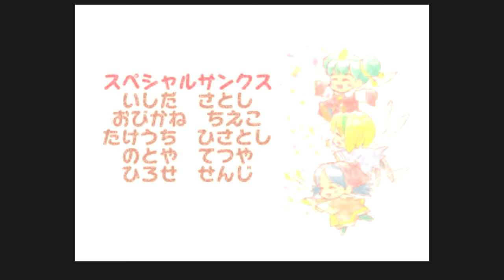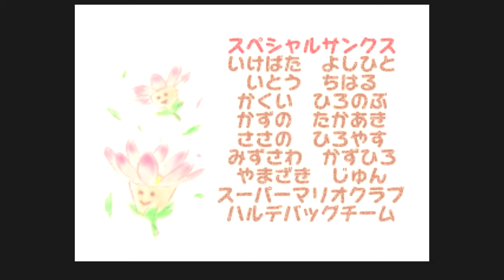ラスボス撃破!?天使のキスでピンクから赤に!?カービィ悶絶PART8【星のカービィ64】